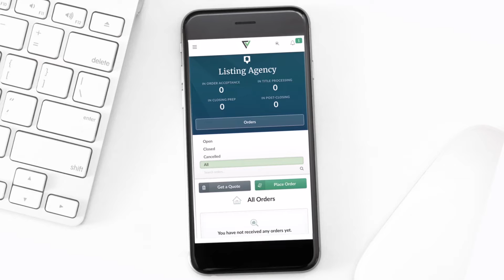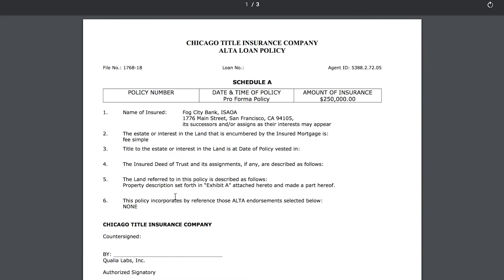Learn More About Qualia: The Way Real Estate Closings Should Work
Learn more about how you can get started with Qualia in less than a minute.